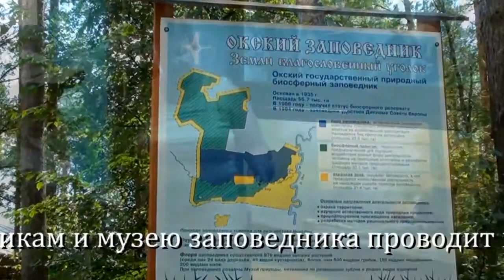Окский заповедник. Музей и питомник журавлей